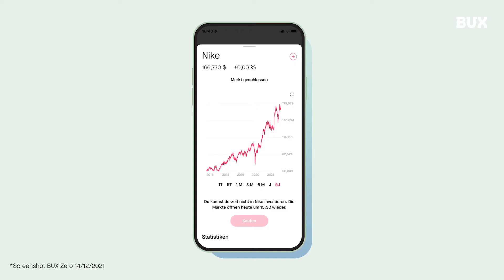BUX Börsenausblick #29 | Was macht Nike im Metaversum?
Schuhe von Nike sind jetzt schon Sammlerobjekte. Das nächste Ding: virtuelle Nike-Schuhe im Metaversum. Wir schauen mal, was Nike gerade im Metaversum macht und warum das ein Riesenmarkt werden kann.

Investieren ist mit Risiken verbunden. Du kannst einen Teil oder auch deine gesamte Investition verlieren. Investiere nur mit Geld, das du nicht dringend brauchst und recherchiere selbst, ehe du mit dem Investieren anfängst. BUX Zero und der Ersteller bieten keine Finanzberatung an und der Inhalt dieses Videos sollte nicht als solche angesehen werden. Angelika hält Anteile an Pfizer und an den folgenden Produkten.

ISIN: IE00B3XXRP09, ISIN: LU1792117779, ISIN: IE00BYZK455